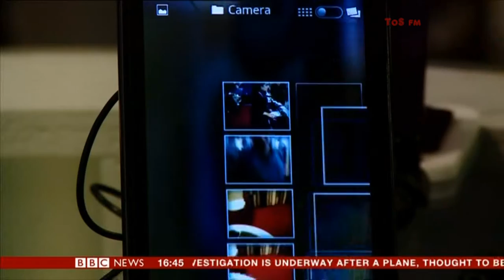FEDERICA MOGHERINI:- BBC NEWS - 01 Aug 2015 - Conference with Mogherini, Zarif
An outline agreement on the future shape of Iran's nuclear programme has been reached after marathon talks

Iran's Foreign Minister Mohammad Javad Zarif, European Union foreign policy chief Federica Mogherini and Iran's chief nuclear negotiator Abbas Araghchi arrive for a meeting in Tehran, 2015.
Reuters/Raheb Homavandi/TIMA